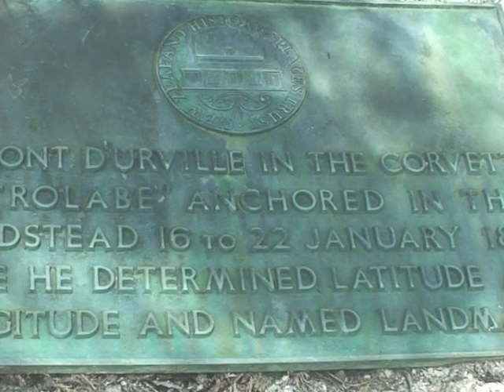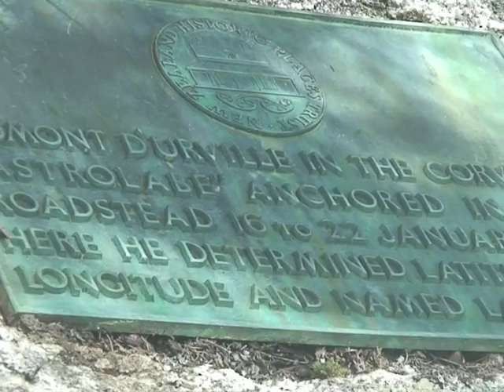Sea Kayaking New Zealand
Able Tasman National park
searching for the 'Astrolabe Roadstead'